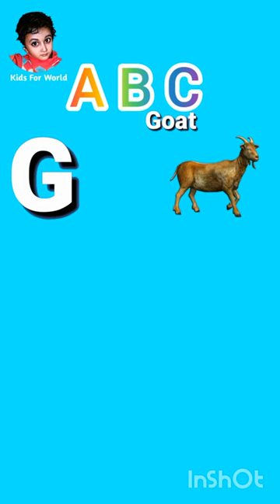G For Goat B For Home Official Video 2023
g for goat b for home,
g for goat,
a goat farm,
how to build a goat farm,
build a goat pen,
g is for goat,
fv family farm goat,
dog bed under 500,
most comfortable dog bed,
dog bed dog bed,
memory foam dog bed,
goat farmer,
goat farm mtb,
goat farm mtb perth,
weight gain for goats,
house for goats,
g for goat song
kids for,
kids for character,
kids for character choices count,
skids working for the yankee dollar,
skids for sid,
skids for tracy,
skits for skittles,
skids for ego snow blower,
skids for a shed,
kids for hub,
kids for cash judge,
kids for art hub,
kids for adoption,
kids for cars,
kids forklift,
kids for cash documentary,
kids for drawing,
kids for cash,
kids forever,
kids for kids,
stay together for the kids-blink 182 lyrics
kids for nursery,
general knowledge for kids/ basic vocabulary for pre nursery,
children's nursery classes,
popular songs for kids+more nursery rhymes,
urdu nursery rhyme collection for babies/kids/children. urdu nursery poems
nursery class,
0 class,